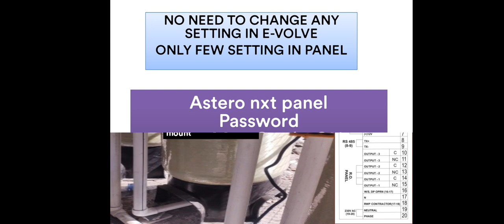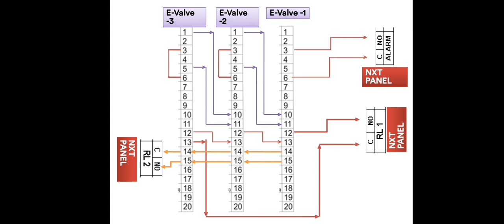E-Valve Astero nxt Panel Wiring | RO Automation